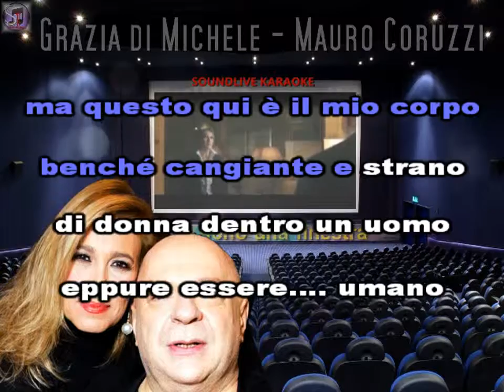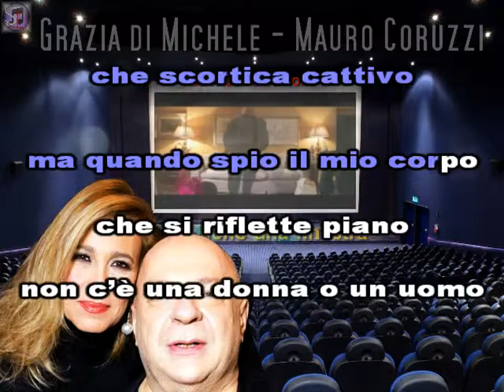Grazie Di Michele e Marco Coruzzi - Io Sono Una Finestra - karaoke (SL) - Testo Duo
🔴Sostieni il nostro canale.

🔴 Per favore, rispetta il nostro lavoro e non scaricare i brani. Abbiamo dedicato lunghe ore per creare questo video. Apprezziamo la tua comprensione e il rispetto per il nostro impegno artistico, visualizza le basi ogni volta che vuoi senza scaricarle.

L’obiettivo di questo video è consentire agli amanti della musica di divertirsi cantando sulla base karaoke. Nel caso il detentore dei diritti del brano desiderasse rimuoverlo, ti preghiamo di non segnalare il nostro canale, al quale dedichiamo impegno, ma di bloccarlo semplicemente o di inviarci un’email per richiedere la rimozione in email prima esposta.

'HQ'' = high quality (Alta Qualità)

SOUNDLIVE STUDIO (SL)
Creator:   Gaetano R.
el_cantante  - KARAOKE SL